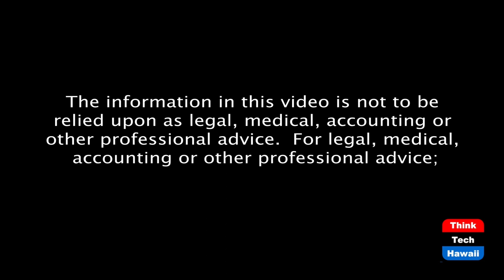Can the Republicans win being irresponsible (Coronaville, What's Next)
They closer we get to the election, the more irresponsible they seem to become.  The host for this episode is Jay Fidell.  The guests for this episode are Tim Apicella, Cynthia Lee Sinclair and Winston Welch.

Our panel will discuss Trump's new herd immunity approach and what kind of reception it is getting around the country, the new spikes which are popping up in so manhy places and states, the pauses by two of the companies doing vaccine trials, the efficacy and availability of the drug cocktails Trump took last week, and whether he and his White House staffers are really out of the woods.  We will also discuss the strategy and effect of his various rallies and the resulting likelihood of further contagion.  And we'll discuss the kidnapping conspiracies in Michigan and Virginia.  As much as Trump would like to change the subject, covid remains central in this election.  At the same time, his rejection of the system and the result if it goes against him, as well as the shenanigans he and his followers are trying and will try in the election are of great concern.  And who will force him out of the White House if he refuses to leave.  What issues will he bring before the courts, and what will the courts, including the Supreme Court do in the determination of the election.